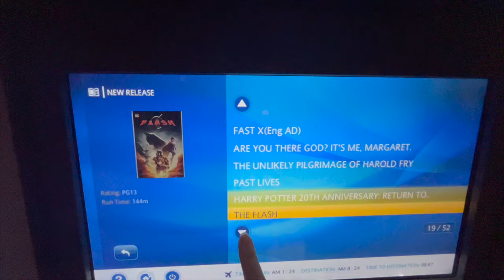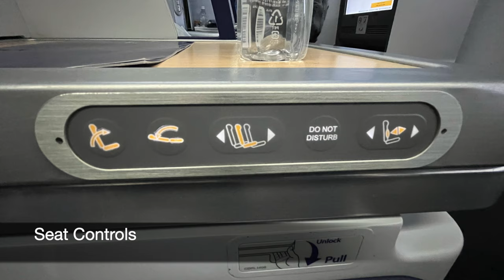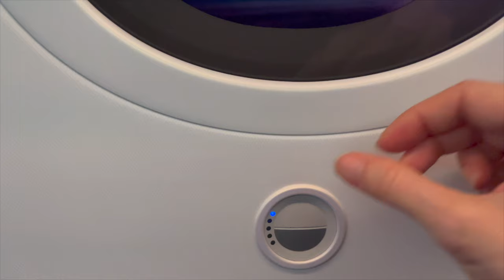ANA 787 Business Class Review Tokyo HND to LAX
Review of ANA Business Class on a 787-9 including the seat and flat bed, menu, dining, and IFE on a HND-LAX flight. Also includes the ANA Business Class Lounge in Tokyo Haneda.

Our luxury travel company provides an Award Booking Service to reserve first class and business class flights.